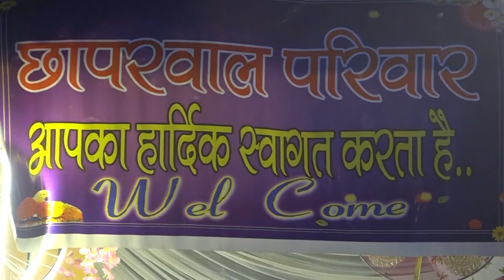my wedding video😊🫶